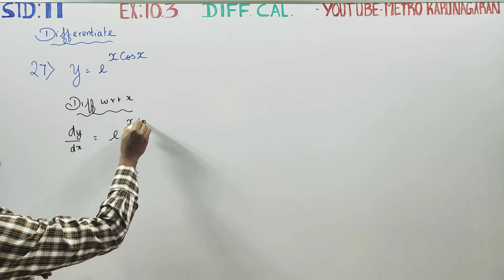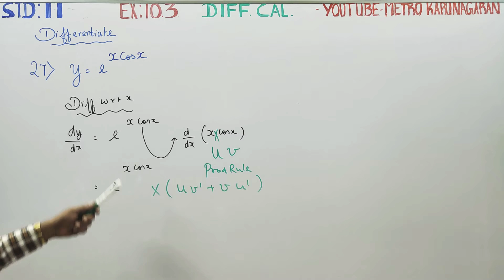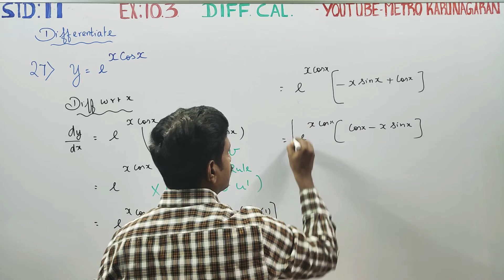11th Std Maths Ex.10.3(27) Differentiate y= e^ xcos x